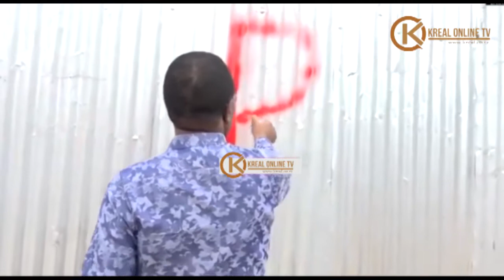WAZIRI LUKUVI ASITISHA UJENZI NA KUBOMOA , IVI MNAAKILI KUJENGA KIWANJA CHA WATU WA TANO